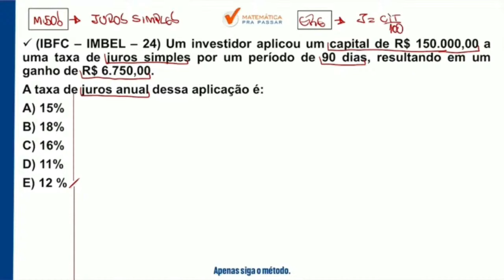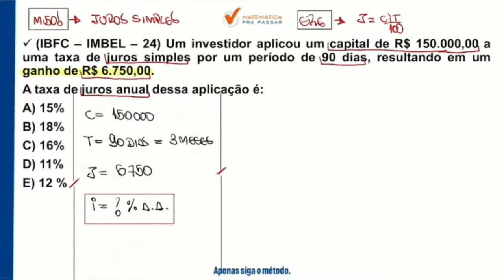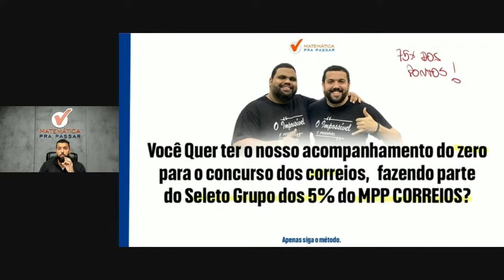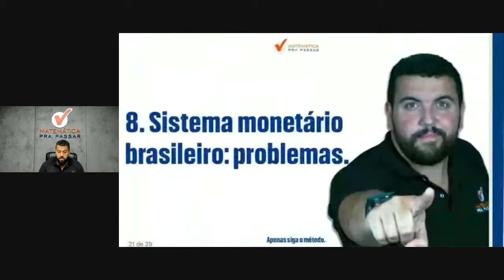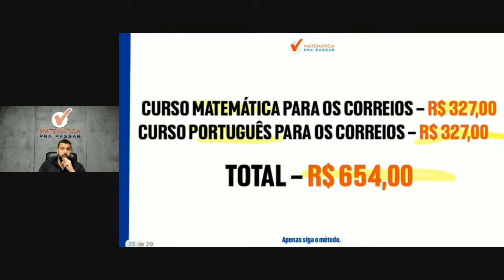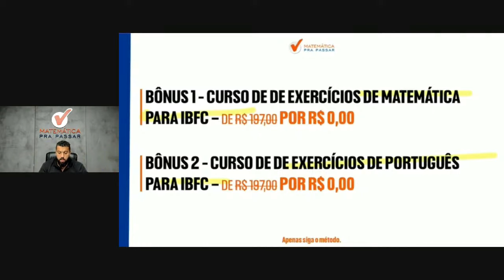Matemática para os Correios | Juros simples agora ficou fácil